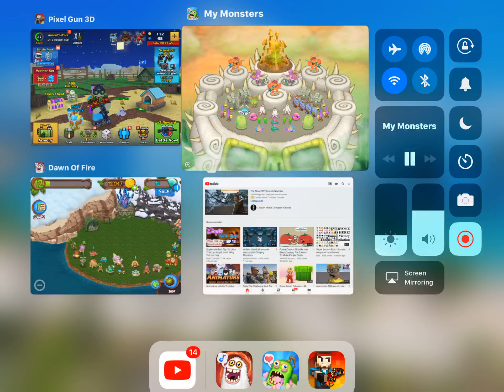Megalovina on My Singing Monsters